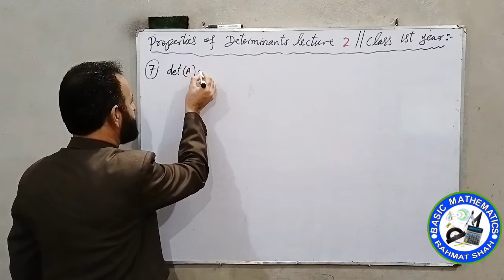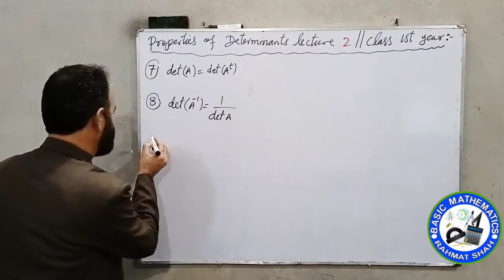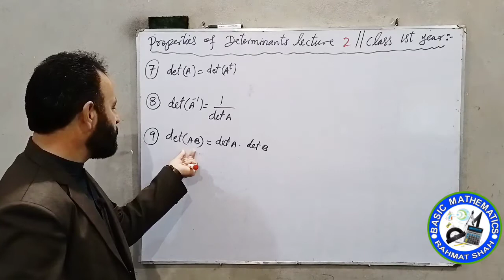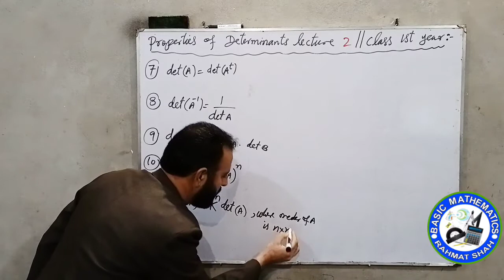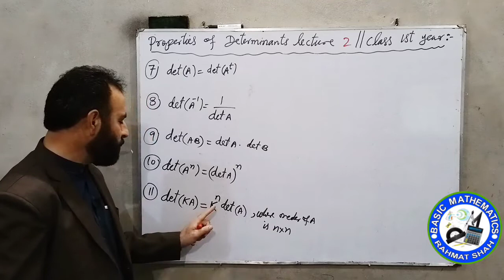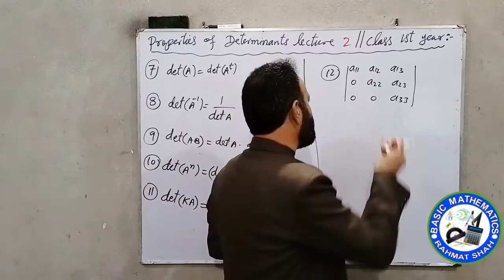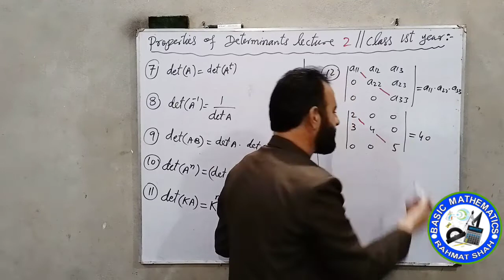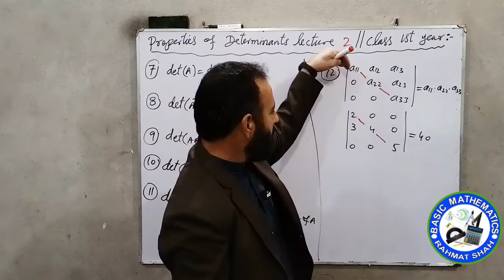Properties of Determinants Lecture 2 || Class 1st year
After watching this video the students will be able to use the 12  properties of Determinants in different questions.